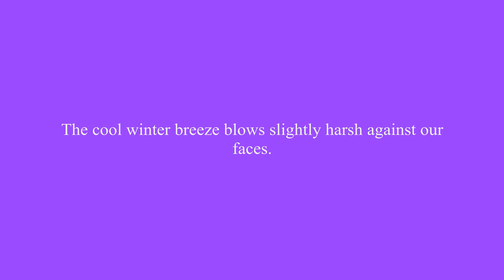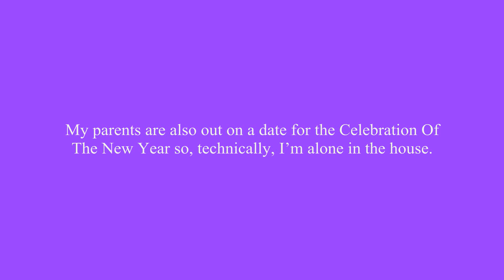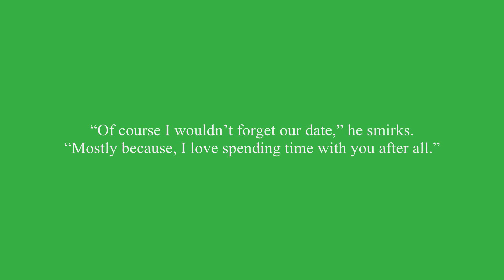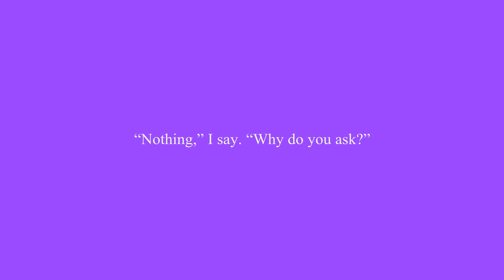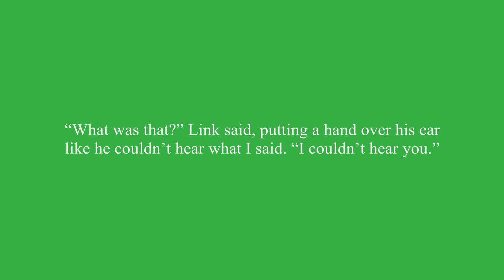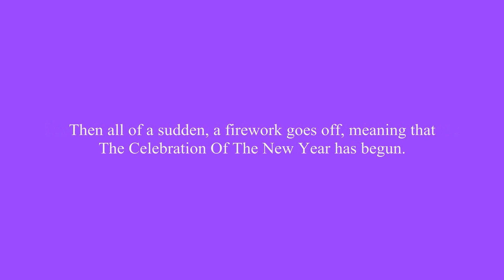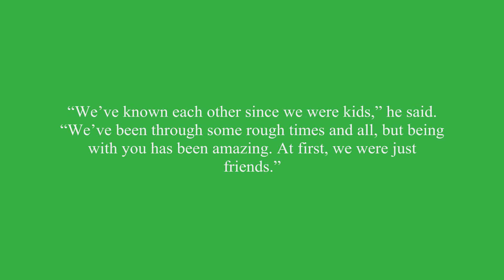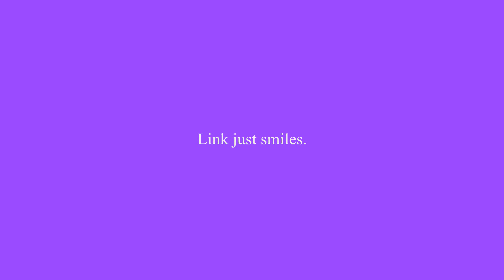Link x Zelda | Proposal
Zelda has been waiting all year to spend The Celebration Of The New Year with Link which, finally comes true. They go to the fireworks for the start of the Celebration Of The New Year and Zelda’s surprise is not what she expected, but she loved it.